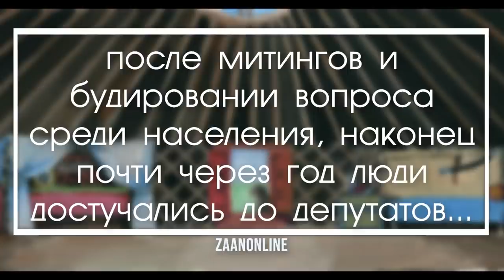ШТЫГАШИЗМУНЕТ ШТЫГАШЕВ ВЛАДИМИР ХАКАСИЯ. АБАКАН